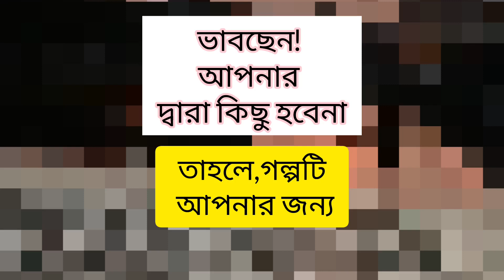অনুপ্রেরণামূলক গল্প....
ভাবছেন আপনার দ্বার কিছু হবেনা...খুব হতাশ।তাহলে গল্পটি শুনুন।হয়তো আপনার জীবন পরিবর্তন হয়ে যেতে পারে.